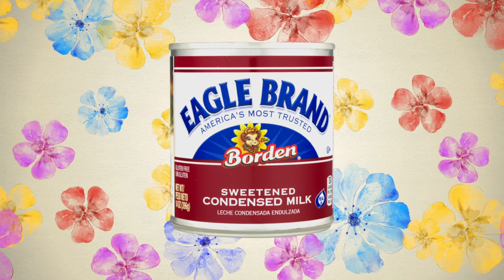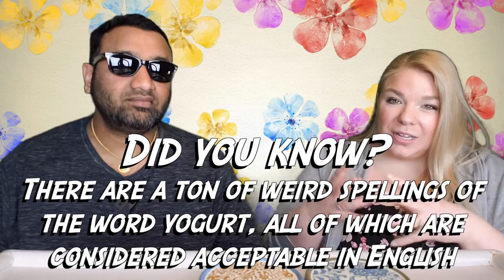Lala Yogurt Smoothie Strawberry Review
Lala Yogurt Smoothie Strawberry Review.  Tags: Lala Yogurt Smoothie, Lala Crema Mexicana, Lala Dessert Smoothie, Lala Blended Yogurt, Lala Frusion Yogurt Smoothie, Lala Crema, Lala Smoothie Strawberry Banana Yoghurt, Yoghurt Lala Delicias Pay Con Galleta Oreo, Lala Wild Strawberry Yogurt Smoothie.